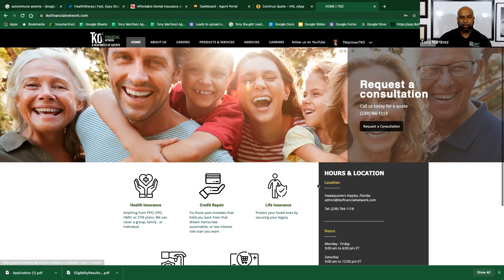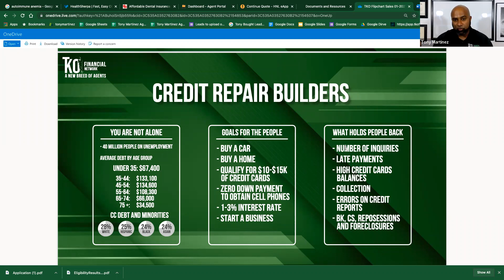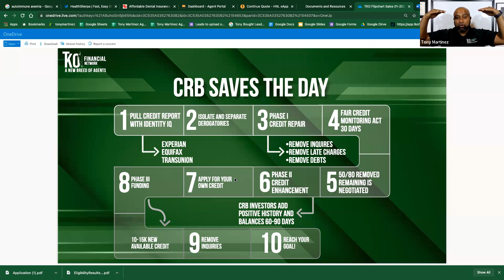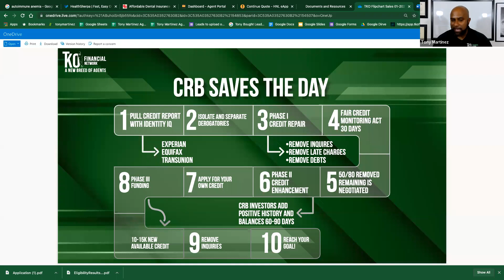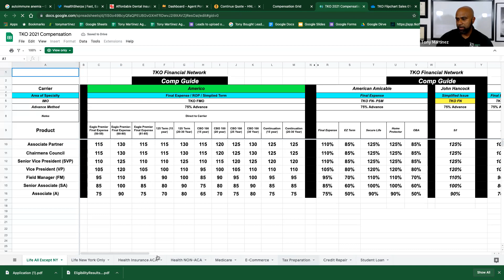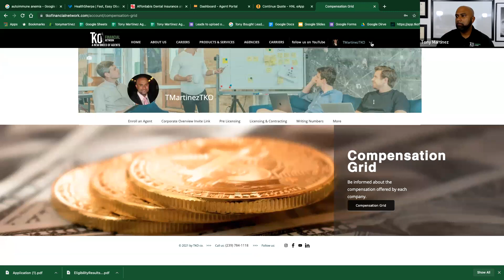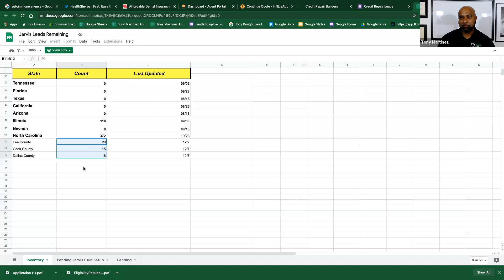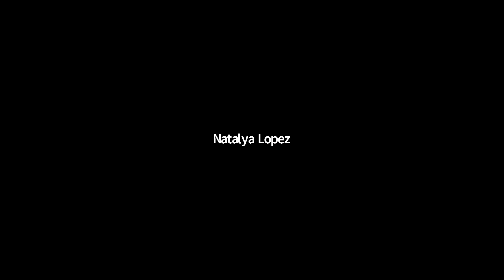Credit Repair Training 12-2021